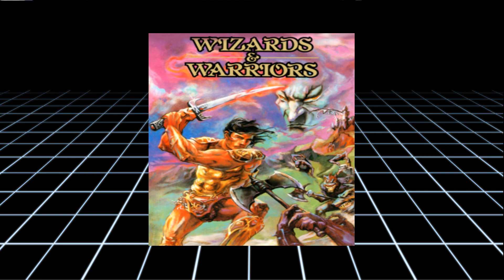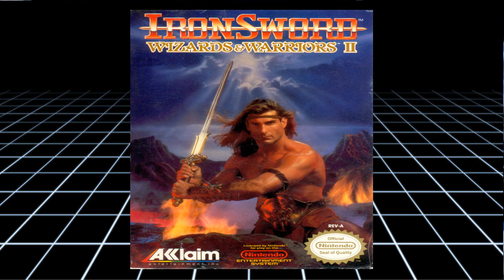Wizards & Warriors Complete Retrospective | Youtube Collab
A celebration of all the things Wizards and Warriors! The complete Wizards and Warriors NES trilogy as well as the gameboy game! Many special guest voices from great youtubers lend a hand!